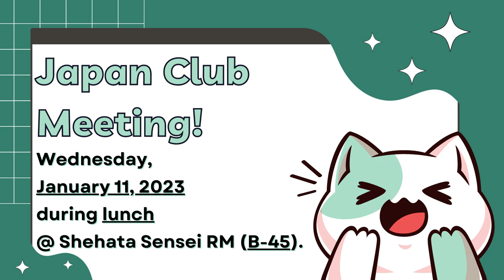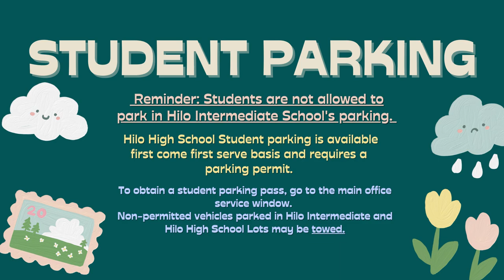01/11/2023 KVIKS News Bulletin